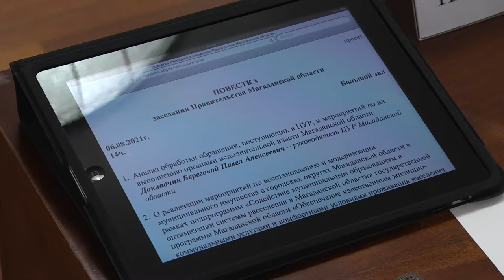Вакцинация жителей Колымы продолжается